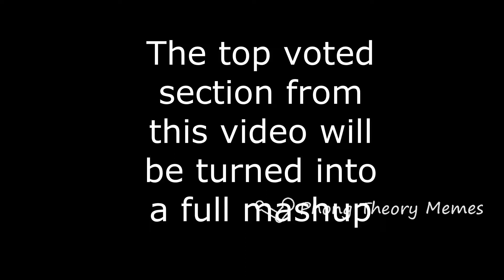Everyones September (Mashup)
A mashup of songs over september